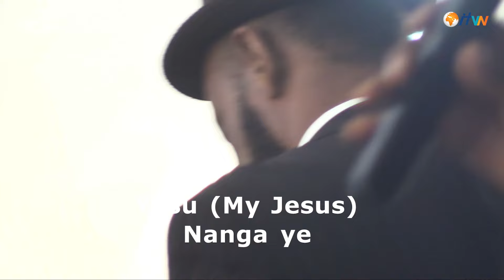Yesu Nanga ye || IFCM Praise & Worship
Join us as we Praise the Lord with our Praise and Worship team.
Be Impacted as you watch!!!